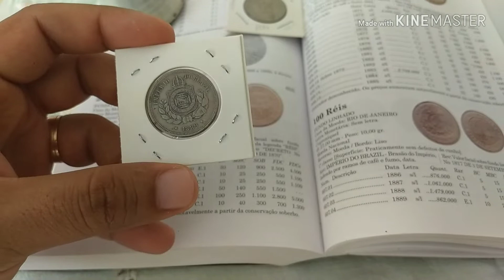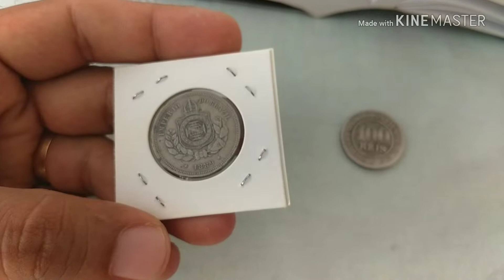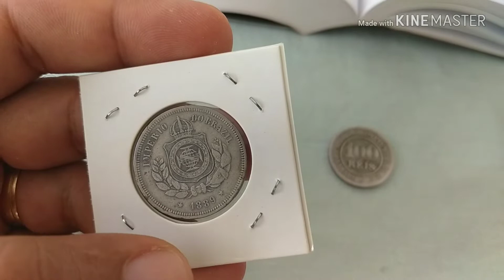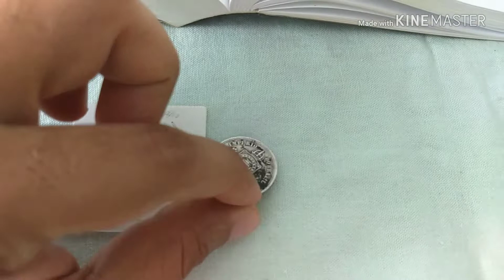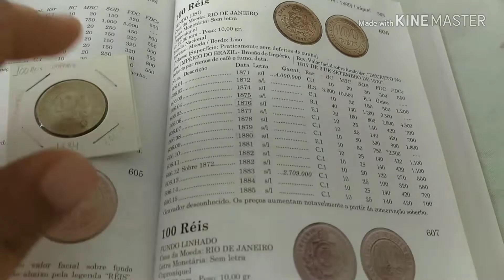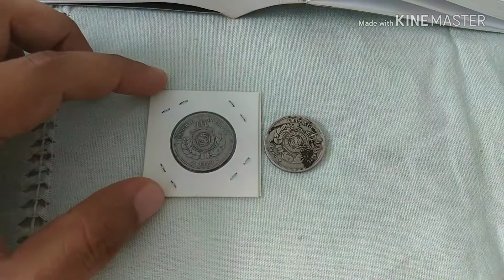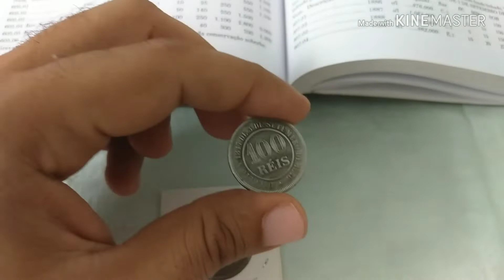100 Réis 1889 e um achado interessante em garimpo, não catalogado ainda.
Segue o link do grupo no WhatsApp, grupo de vendas de moedas e materiais Numismáticos.

Segue o link do nosso canal no Telegran, grupo de venda de moedas e artigos Numismáticos , ótimos produtos .

pablonunescoleções Fala pessoal ,hoje traremos a moeda de 100 reis 1889 , grau escasso, e um garimpo muito legal com variante não catalogada.
Caso tenha interesse na compra ou troca da peça com variante tá aí meu zap. 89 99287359
assistam tambem 100 reis 1882 cunhada sobre a raríssima 1872.